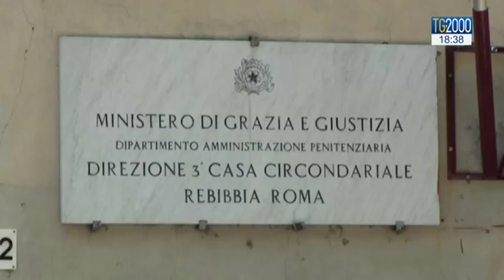Tragedia di Rebibbia, morte cerebrale per il secondo bimbo. Quanti sono i bambini nelle carceri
È clinicamente morto anche il fratellino di 19 mesi della neonata uccisa sul colpo, ieri, dopo essere stata lanciata, dalla mamma, nella tromba delle scale del carcere di Rebibbia. I medici del Bambino Gesù si stanno attivando per la donazione degli organi. Servizio di Nicola Ferrante